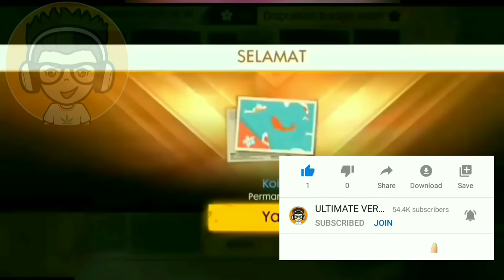ELITE PASS SEASON 1 IN GARENA FREE FIRE || FREE FIRE ELITE PASS SEASON 1 FULL REVIEW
🧿 QUERIES SOLVED:►